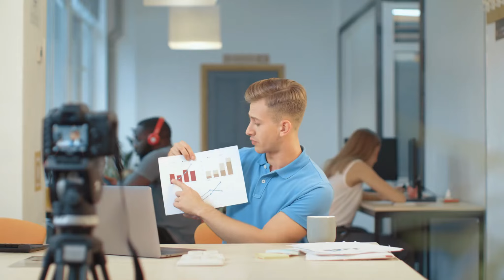Big Shot's Reincarnation Sweeps the World Audio Novel Full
Novel: BIG SHOT'S REINCARNATION SWEEPS THE WORLD
Chapter: 1
Author: Nalan Cloud
Genre: Drama